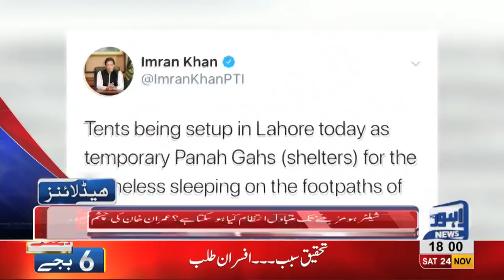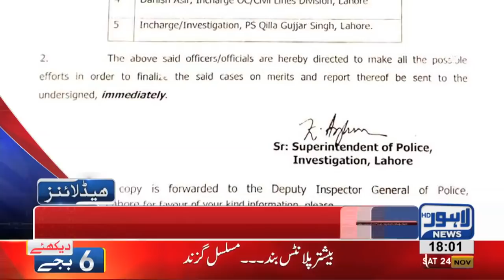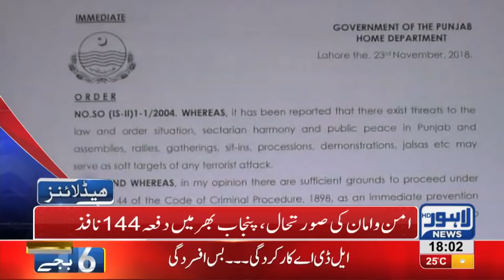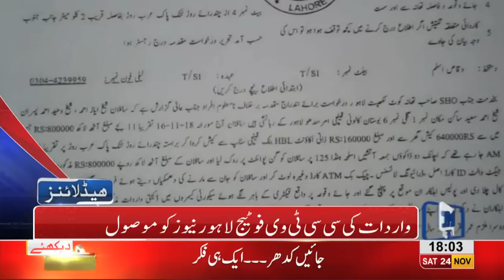06 PM Headlines Lahore News HD – 24th November 2018